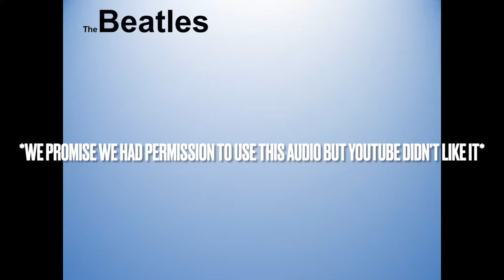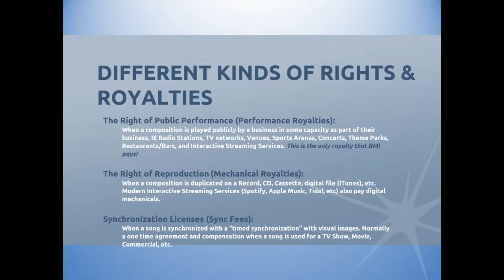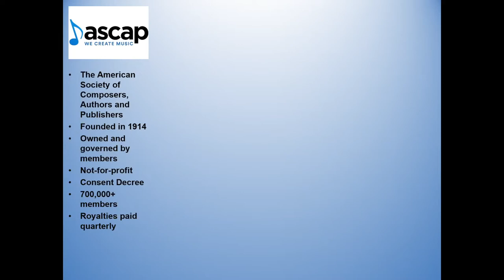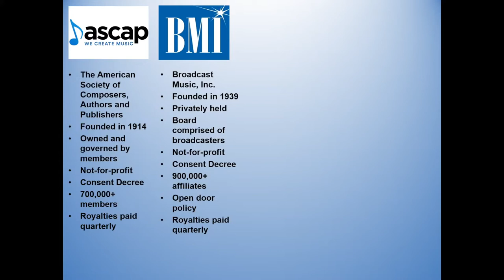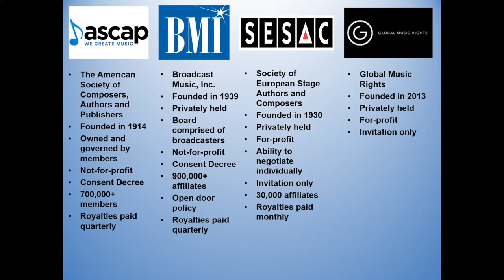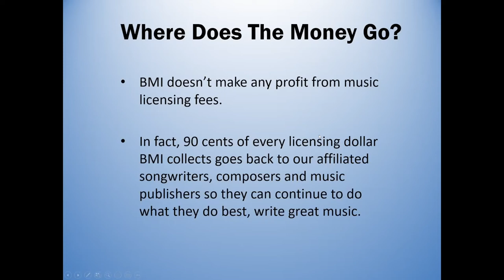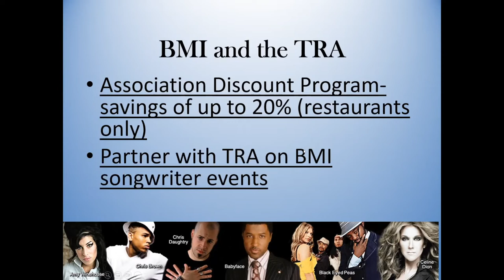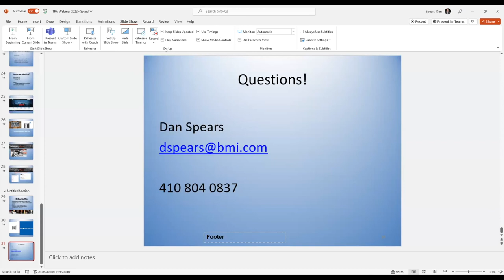Bringing Licensed Music to Your Restaurant or Bar - How to Save Money and Stay Legal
This webinar will pull the curtain back on music licensing and help you understand the legalities of using music in your restaurant or bar. We will provide an in-depth look at the Copyright Law, examine when a business needs public performance licenses and how to secure those agreements.

Speakers:
Joe Monastero, TRA
Ben Knorr, TRA
Dan Spears, Vice President Industry Relations, BMI
Skeeter Miller, County Line BBQ